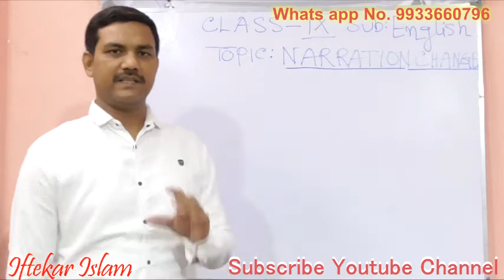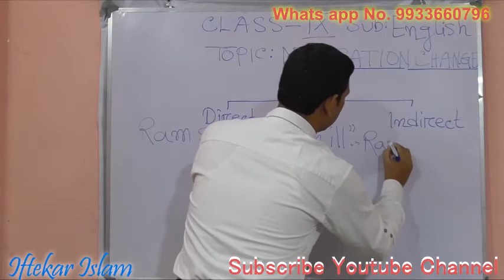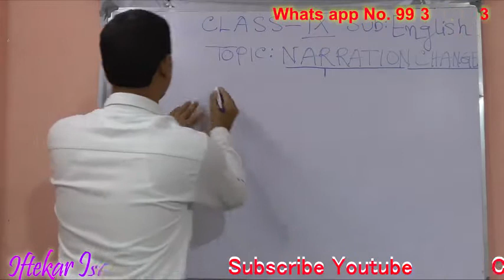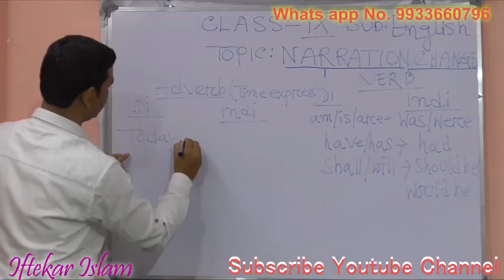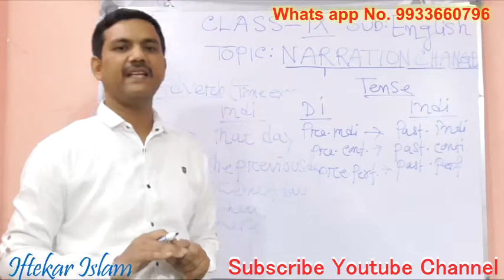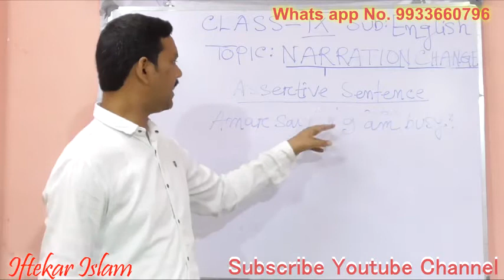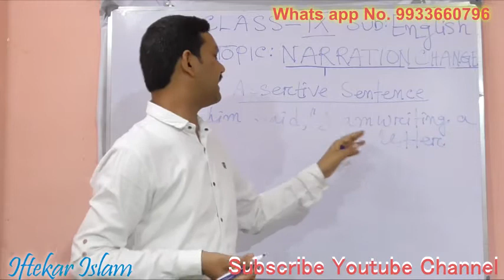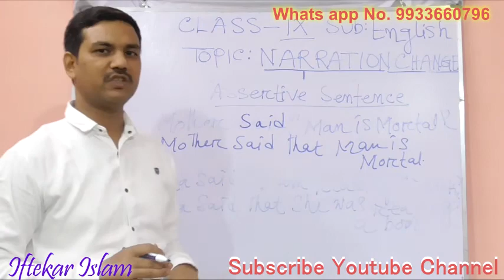Islam. Class IX#Subject